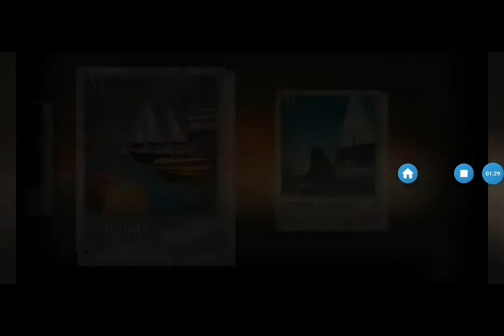Sniper 3d PVP Assassin Mallow Bay spec ops 1 to 5 walkthrough full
wordscapesdailypuzzleanswers,
wordscapesdaily,
wordscapessolutions,
wordscapes,
wordscapessolutions,
wordscapestoday,
wordscapesuncrossed,
wordscapesdailypuzzlewalkthrough,
wordscapesdailypuzzletoday,